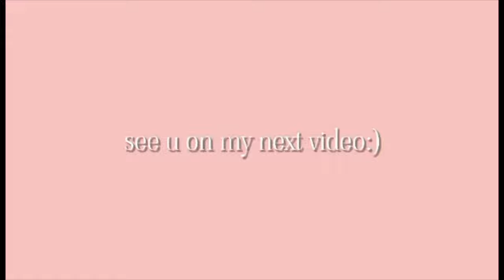HOW TO COOK BRAISED MUSHROOMS WITH DRIED OYSTER AND SEA CUCUMBER | Chinese Recipe